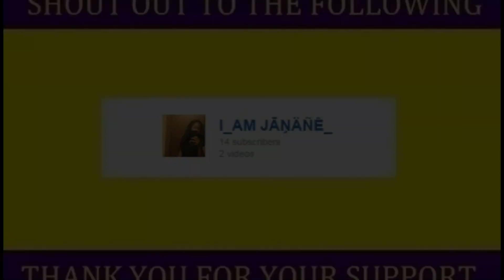Rajon Rondo has a crazy IQ. Making the right reads and throwing dimes.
It would mean a lot, its been really tough for me, because 1 on my channel have been terminated with a lot of subscribers. Thanks!

with Taj Gibson, Danilo Gallinari, Joakim Noah and Boban Marjanovic

Source: NBA!